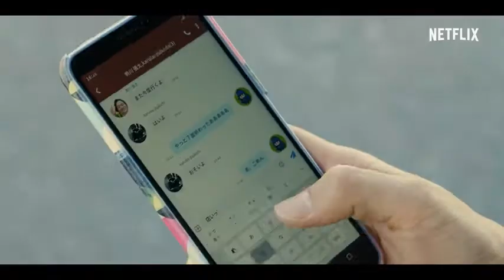Alice in Borderland (2020) / Trailer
Alice in Borderland (2020) / Alice in Borderland / Trailer
Alice In Borderland: Season 1 (Dutch Trailer 1 Subtitled)